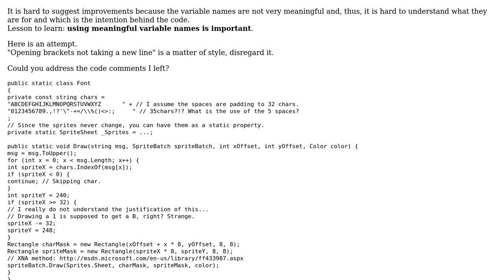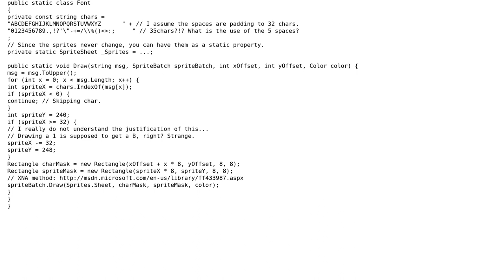Help tidying up a Draw call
With thanks & praise to God, and with thanks to the many people who have made this project possible! | Content (except music & images) licensed under CC BY-SA | Music | Images & others | With thanks to user Neil Knight user ANeves and the Stack Exchange Network Trademarks are property of their respective owners. You are responsible for your own actions.